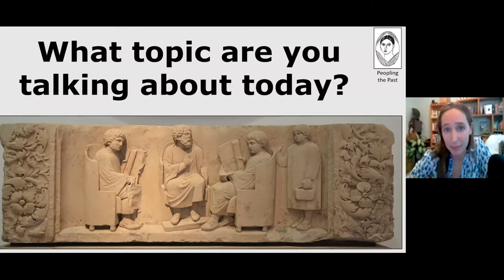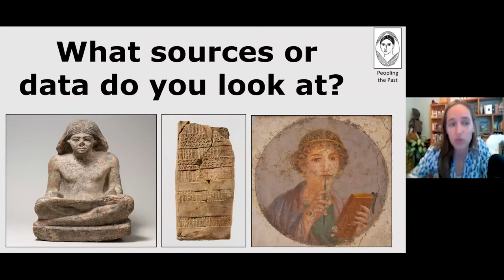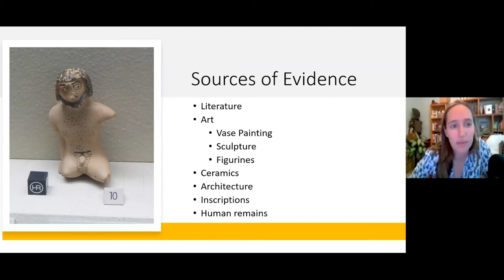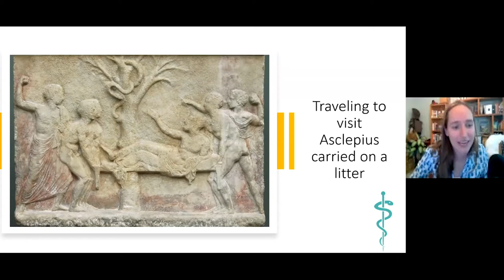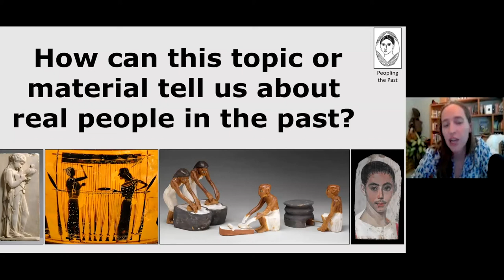PtP 1: Disability in Ancient Greece with Debby Sneed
Dr. Debby Sneed discusses the study of disability and accessibility in the ancient Greek world, including the construction of ramps at the healing sanctuary of Asclepius at Epidaurus.

Check out this video's page at PtP for more information and resources

Thank you to the National Geographic Society for funding support for speakers